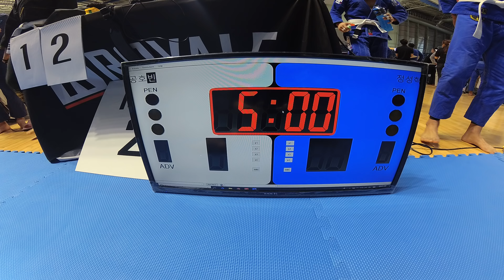Mat 1&2 경기 12 공호빈 v 정성혁 WHITE 남성부 어덜트 -76kg (리그로얄 7 부산 주짓수 대회 2019)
Mat 1&2 경기 12 공호빈(킹덤 킹덤 고성지부) v 정성혁(또지코리아 울산 일산점) WHITE 남성부 어덜트 -76kg 경기입니다.

리그로얄 2019년 시즌 일정:
2019년 리그로얄 챔피언십 - 12월15일 예정